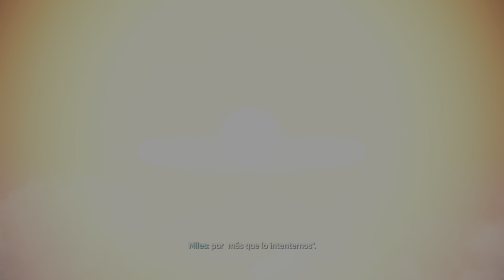Marvel's Spider-Man 2 / LOS GRANDES HÉROES SE FORJAN JUNTOS / PS5 4K ULTRA HD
Vuelven los dos Spider-Man, Peter Parker y Miles Morales, para una nueva y emocionante aventura en la aclamada franquicia de Marvel's Spider-Man.

Balancéate, salta y usa las nuevas alarañas para recorrer la Nueva York de Marvel, cambia rápidamente entre Peter Parker y Miles Morales para experimentar historias diferentes y nuevos poderes épicos, y haz frente al icónico villano Venom que amenaza con destruir sus vidas, su ciudad y a sus seres queridos.
Vive una historia original de Marvel's Spider-Man para un jugador.